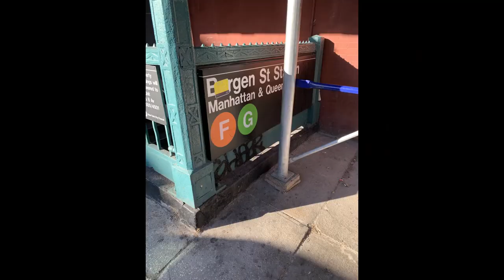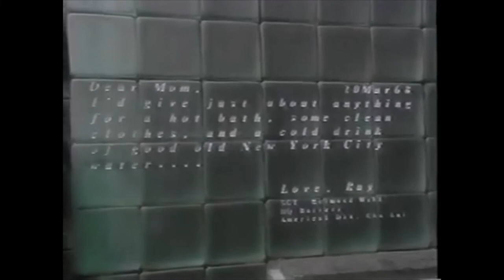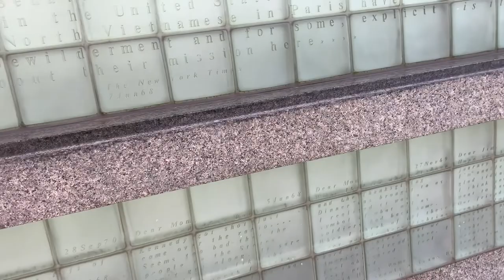Ghostwriter TV Series Filming Locations(Then and Now)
I visited NYC and decided to check out some Ghostwriter filming locations